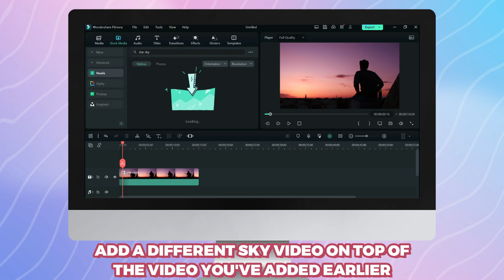SKY REPLACEMENT TUTORIAL | Change the Sky in Your Video | Filmora 12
Wondering how to easily change the sky in your edit? This tutorial will help you replace the sky in your videos using Filmora 12! ✨

🌙 A P P   U S E D
Filmora 12

Much love,
𝓖𝓵𝓲𝓽𝓽𝓮𝓻𝓭𝓪𝔃𝓮𝓭